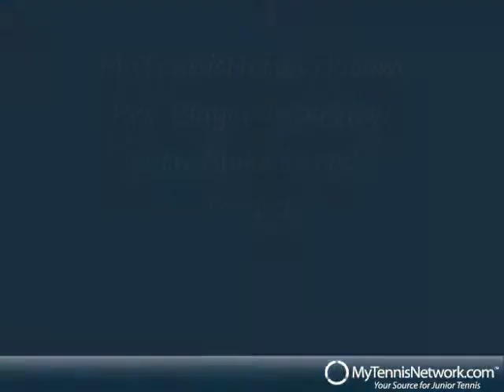Junior to Pro Player - Blake Strode Part 1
An interview with professional tennis player Blake Strode.  First of a three part series.  Blake talks about playing tennis as a young child, a junior and in college.